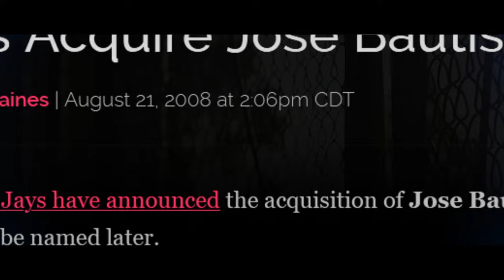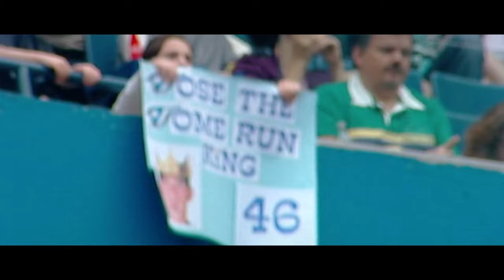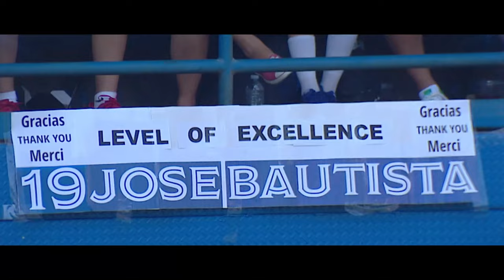José Bautista: The Unexpected Blue Jays SUPERSTAR!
From waiver wire to Blue Jays IMMORTALITY! Re-live the journey from José Bautista to Joey Bats - baseball royalty in Canada.